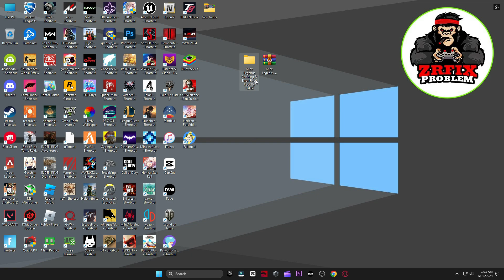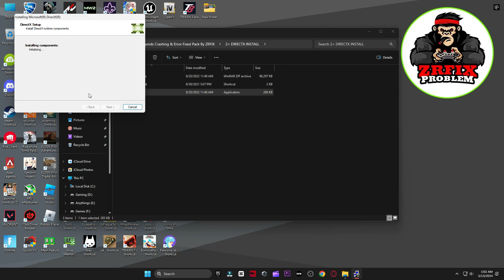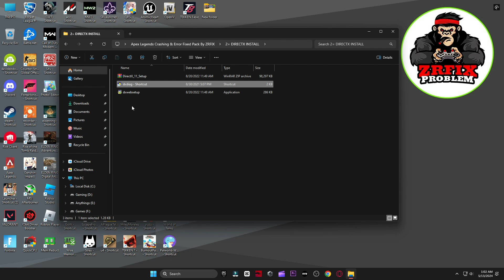Apex Legends Season 21 How to Fix Crashing Freezing PC Fix Steam [SOLVED]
In this video i will show you Apex Legends Season 21 How to Fix Crashing Freezing PC Fix Steam [SOLVED]

If you play the game and its crashes after 4 to 5 matches. Then this is the solution. Setting the frame max to 60 sucks IMO but until EA releases an official fix then this is the current solution.

My Computer (PC) Specs:
CPU: Intel Core i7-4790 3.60GHz
GPU: AMD RX 570 4gb
RAM: 16 GB
Motherboard: ASROCK-Z87 PRO 3
Power Supply: EVGA 80 Plus Bronze 850W

Topics Covered:-
apex legends crashing,apex legends freezing,apex legends crashing pc,pc fix apex lengends,season 21 apex legends crashing,apex legends season 21 freezing,pc game crashing apex,apex freezing,apex crashing